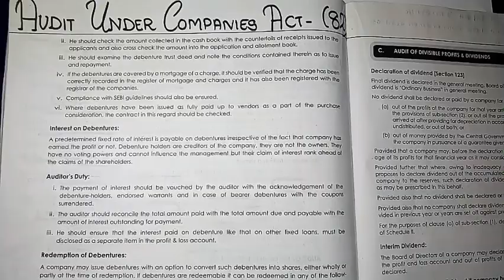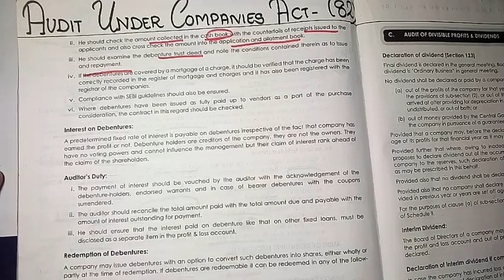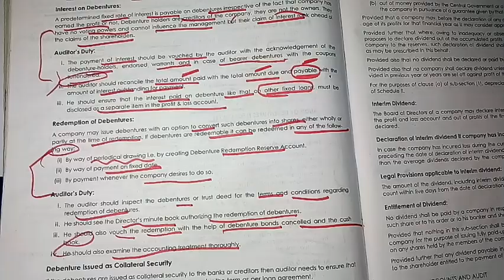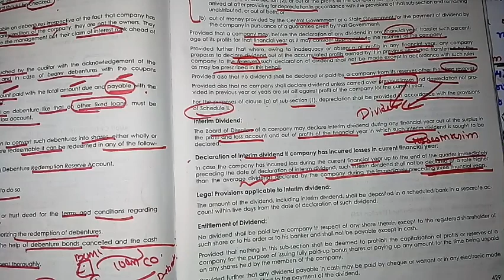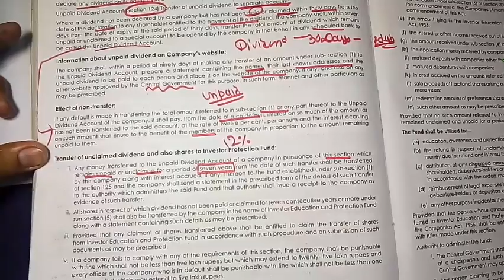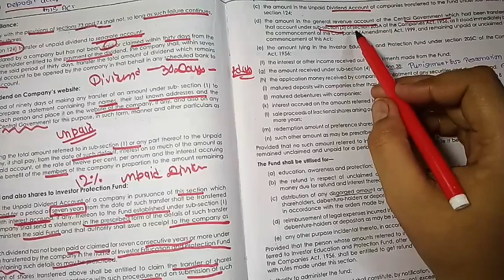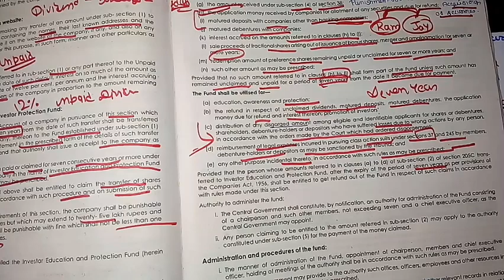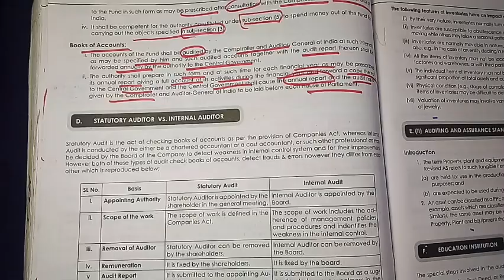#82 Audit Under Companies Act